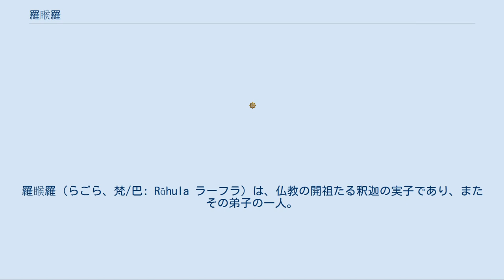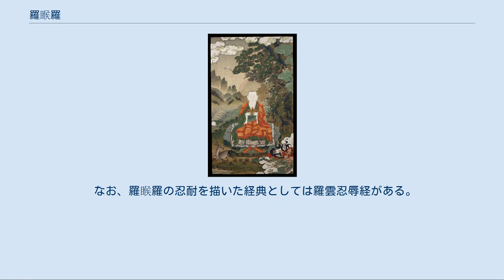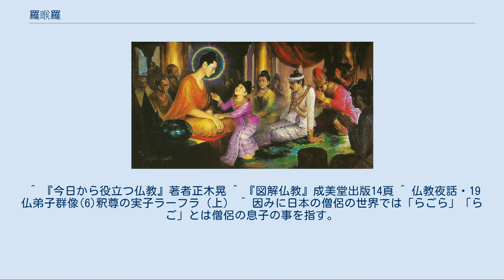羅睺羅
羅睺羅（らごら、梵/巴: Rāhula ラーフラ）は、仏教の開祖たる釈迦の実子であり、またその弟子の一人。
釈迦族の王子瞿曇悉達多 (ゴータマ・シッダールタ＝釈迦牟尼の俗名) の妃耶輸陀羅(ヤショーダラー)が釈迦の出家前に妊娠した子で、釈迦が出家して5年後に生まれたとされる。
釈迦十大弟子の一人に数えられ、正しい修行を為した密行第一と称される。
また十六羅漢の一人でもある。
 カタカナでは、ラーフラ（あるいはラゴーラ）と表記されるが、これが多くの仏典で羅睺羅と漢訳音写されることから、これが通名となっている。
 羅睺羅は障碍や障月などと翻訳され、その意味は日食・月食を起こす魔神ラーフ、転じて障害をなすもの）など、諸説あるが、彼の名前の由来には4つの説がある。
 耶輸陀羅妃が子を産む時、月食がありラーフラと名付けたという説（『衆許摩訶帝経』巻6）。
 耶輸陀羅妃の胎内に6年間障蔽されていたことによる説。
 釈迦が悉多（シッダルタ）太子の頃に出家学道を志した時、懐妊した事を聞き「我が破らねばならぬ障碍（ラーフラ）ができた」と言ったことからという説。
 古代のインド語では、「ラーフ」はナーガ(龍)の頭、「ケートゥ」は尻尾を意味した。
そしてシャカ族のトーテムは、他ならぬナーガであった。
このことから、ラーフラとは、古代インドの言い回しで、竜の頭を意味したと考えられ、「ナーガの頭になる者」が生まれたことを歓喜した釈迦が名づけたという説。
（なんとなれば、古来インドでは一族の跡継ぎがなければ、出家することはできないからである。出家を願っていた釈迦にはまたとない吉報であるといえる。また祖父浄飯王もこの命名を喜んでいるが、孫に「障碍」という名がついて喜ぶのは不自然である。） なお釈迦当時のヴェーダ経典では、日食・月食をおこすものとして、アスラ(非天)があげられているが、ラーフが原因であるという記述は存在しない。
 仏陀と羅睺羅 彼の母や身辺については諸説ある。
 『十二遊経』には、釈迦が悉多太子の頃、第一妃・瞿夷(ゴーピー、或いはゴーパ)、第二妃・耶輸陀羅、第三妃・鹿野あり、しかして『須大拏経』、『瑞応経』では瞿夷の子とする。
 『未曾有因縁経』・『涅槃経』・『法華経』では耶輸陀羅妃の子とする。
通常の多くはこの説を採用している。
 なお、釈迦の出家前には、彼以外にも第一妃瞿夷との間の子で優波摩那(ウパマーナ)、第三妃鹿野との間に善星(スナカッタ)という子供がいて皆出家し仏の待者となった、という説もある（『處處経』、西國佛祖代代相承傳法記及び内證佛法相承血脈譜など）が、第二妃耶輸陀羅との子であるラゴーラだけが、諸難克服し証果を得た（悟った）といわれる。
その為に各経典では「一子羅睺羅」と表現されることが多い。
 また、彼の誕生についても諸説ある。
 悉多太子、出家時にすでに7歳であった。
 出家直前に誕生した。
多くはこの説を採用している。
 出家後、母の胎内に6年間もいたが、釈迦成道の夜に生まれた。
 3の説では、『仏本行集経』55に彼が過去世で国王であった時、仙人がいて盗戒を犯し、王に就いて懺悔として王宮に詣でるに、王が五欲を耽って六日外人を見ず、この因縁を以って今生6年母胎にいたとある。
 チベット画の羅睺羅（16世紀） 釈迦は成道後にカピラ城に帰った際、2日目に孫陀羅難陀(ソンダラ・ナンダ)を出家せしめ多くの釈迦族の青年を出家せしめたが、羅睺羅は7日目にして出家したという（律蔵・大品第1健度など）。
 彼は母の耶輸陀羅に連れられ仏前に赴き、母から釈迦仏が父親だから「王位を継ぐので財宝を譲って下さい」というように言われ、そのようにすると釈迦は長老・舎利弗を呼び出家せしめたという説もある。
この時の彼の年齢も6歳・9歳・12歳・15歳という諸説があるが、いずれにしても沙弥（比丘となるまでの年少の見習い修行者）となったという。
 20歳にして具足戒を受け比丘となった。
舎利弗に就いて修行学道し、当初は仏の実子ということもあり特別扱いを受ける事もあったが、その分を弁えてよく制戒を守り多くの比丘にも敬われるようになったという。
彼は不言実行を以って密行を全うし、密行第一と称せられたが、釈迦仏より、多くの比丘衆でも学を好むことで、学習第一とも称せられた。
 なお、羅睺羅の忍耐を描いた経典としては羅雲忍辱経がある。
 ^ 『今日から役立つ仏教』著者正木晃 ^ 『図解仏教』成美堂出版14頁 ^ 仏教夜話・19 仏弟子群像(6)釈...